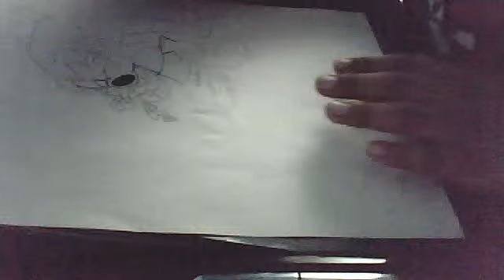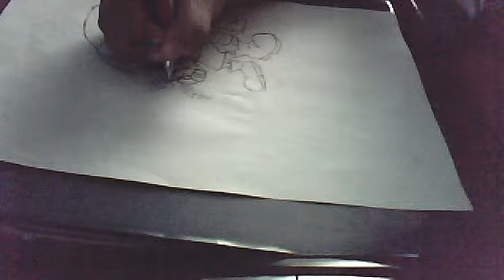How to draw Deku Link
my first how to draw video here it isnt basic really its pretty long but i have to get imovie to speed it up soon :D